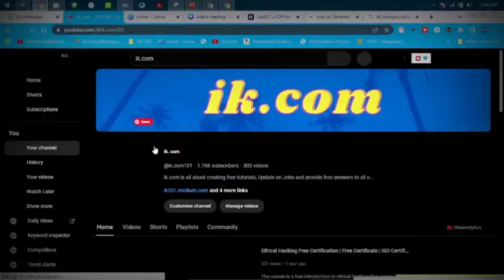UAAG DISBURSEMENT NEWS TODAY | DISBURSEMENT Button is On Now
uaaggrantdisbursement, uaag grant disbursement 2023 update today,uaaggrantlatestupdatetoday on disbursement,UAAG GRANT DISBURSEMENT
Goodnews UAAG, COMRADE OCG SPEAKS TO NIGERIANS ON DISBURSEMENT
▬2. 00:30
▬3. 01:00
▬4. 02:00
▬5. 03:00
▬6. 04:00
▬7. 05:00
▬8. 06:00
▬9. 07:00
▬10. 08:00
▬11. 09:00
▬12. 10:00
AUUG GRANT, ,APOSTLE KEN NWAKAMA,APOSTLE KEN NWAKAMA CONFIRMED DISBURSEMENT
CLUSTER HEADS AND OTHERS Uaag grant disbursement update
UAAGGRANTDISBURSEMENT PAYEMENT TODAY | WE CAN N∅T TR∪ST ANYONE IN GRANT COMMUNITY NOW (MOST WATCH)
UAAG DISBURSEMENT NEWS TODAY! THE OF BUNDLE ONE NGO WILL HAVE. @DAWOOD
Amb Dr Ken Nwakanma addresses Nigerians over all the Hullabaloo that happened in Grant Ecosystem to be calm, apologies for all the stakeholders who may angry with Him,and call for.peace so tha this disbursement will surely Happen..

                                                               AND ALSO
The content on this YouTube channel is created for informational and entertainment purposes only. The creator is not responsible for any errors or omissions in the content or for any actions taken based on the information provided. Viewers engage with the content at their own discretion and risk."